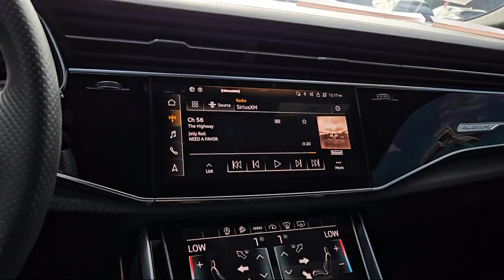2021 Audi RS Q8 4.0T Sport Utility Tracy Modesto Manteca Stockton Antioch Brentwood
2021 Audi RS Q8 4.0T Sport Utility Stock Number: IMD040311T Vin:WU1ARBF17MD040311.